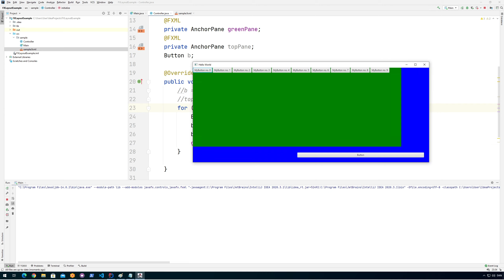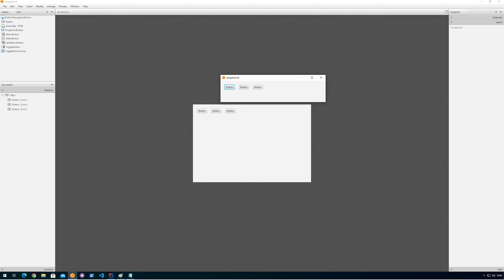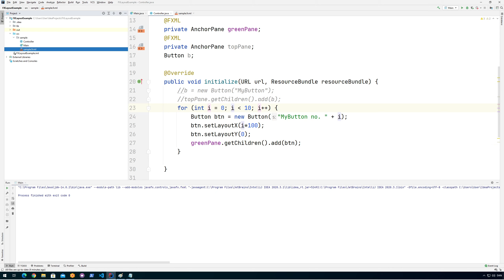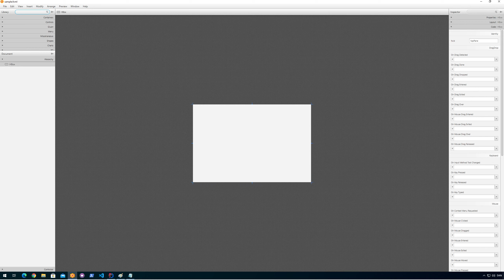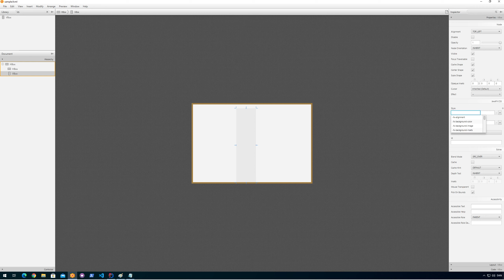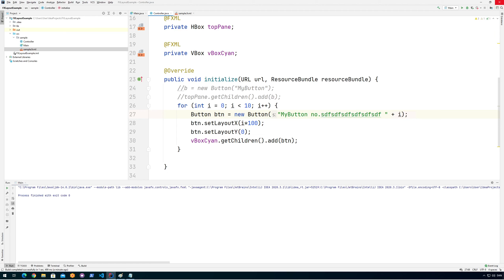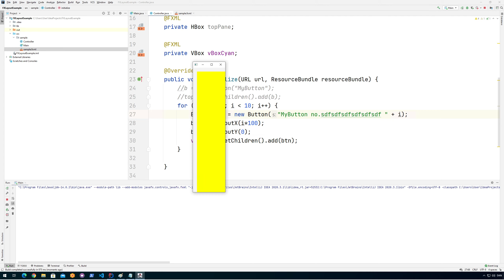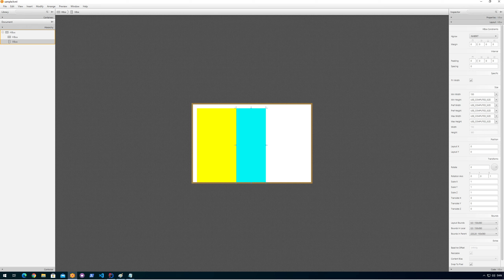5/10 - Using the JavaFX HBox and VBox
INTRO
Video series that briefly introduces the JAVAFX lifecycle, how nodes and FXML are the basis for layouts and controls within the GUI.

First and second part is an introduction that only gives an overview with some very basic code examples to prove the points of the video.

Third part shows some text-book like examples on how to use all the different kinds of layout containers.

1. INTRODUCTION

2. LAYOUT THEORY

3. EXAMPLES